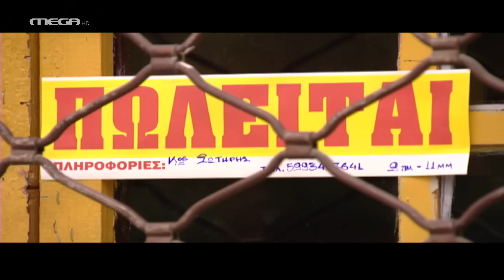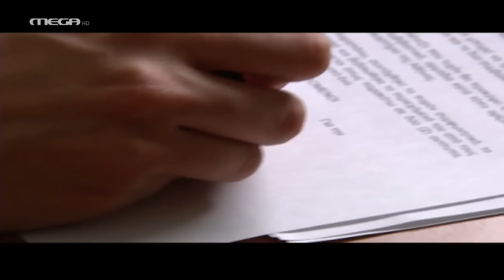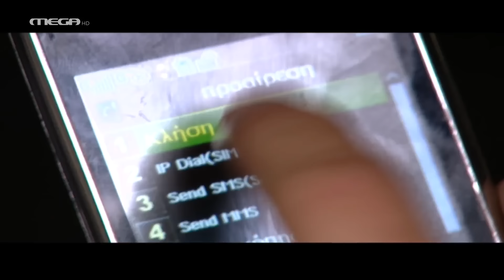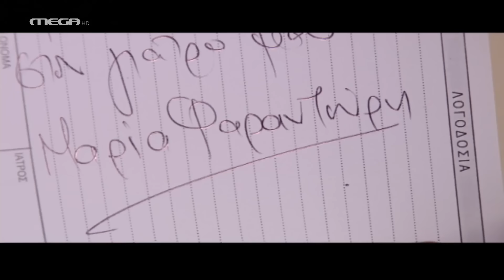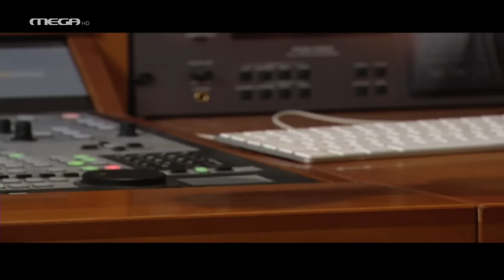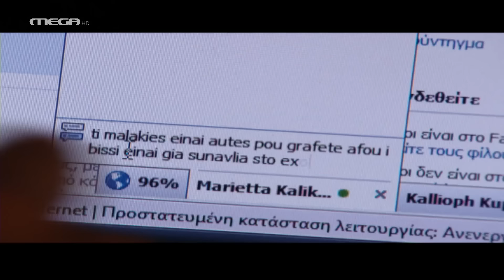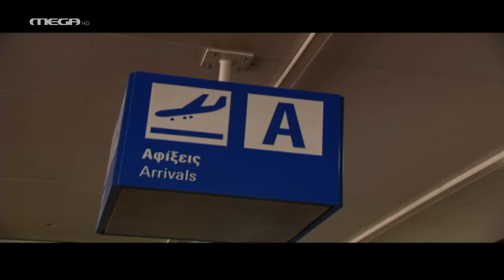Μίλα μου Βρώμικα - Επεισόδιο 24 HD (Τελευταίο)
Absolutely fabulous
Ο Τριαντάφυλλος έχει δίλημμα για το αν πρέπει να προχωρήσει με το δίσκο ή όχι. Η Αστερόπη τον φέρνει προ των ευθυνών του απέναντι στην παρέα και του εκμυστηρεύεται τον έρωτα της. Η Ρίτα φεύγει για Θεσσαλονίκη και ο Σωτήρης σκέφτεται αν πρέπει να την ακολουθήσει. Ο Νίκος θέλει να δώσει μια ώθηση στο μαγαζί και κυνηγάει τη Βίσση για να έρθει να τραγουδήσει. Όταν τρώει πόρτα, η παρέα στέλνει ομαδικώς κατάρες στην τραγουδίστρια, οι οποίες πιάνουν! Κάνοντας ποδήλατο, πέφτει σε ένα δέντρο και παθαίνει πλήρη αμνησία…

ΣΥΝΤΕΛΕΣΤΕΣ
Πρωταγωνιστούν: Γεράσιμος Γεννατάς (Σωτήρης), Μαρία Κωνσταντάκη (Αστερόπη), Δημήτρης Αγαρτζίδης (Τριαντάφυλλος), Γιάννης Σπαλιάρας (Νίκος Στεφάνου), Κλέλια Ρένεση (Ρίτα), Μάρα Μπαρόλα (Λίλη), Γιώργος Κοψιδάς (Παντελής), Βασιλική Κακοσαίου (Τέρη)
Στο ρόλο του Θεού, ακούγεται ο Κωνσταντίνος Μαρκουλάκης
Έκτακτη συμμετοχή: Άννα Βίσση

Σενάριο: Μυρτώ Κοντοβά
Σκηνοθεσία: Μυρτώ Κοντοβά, Βασίλης Κεχαγιάς
Executive Producer: Φρόσω Ράλλη
Εκτέλεση Παραγωγής: ON PRODUCTIONS